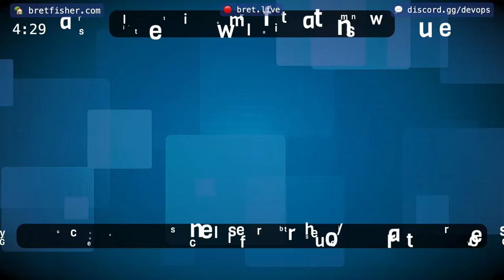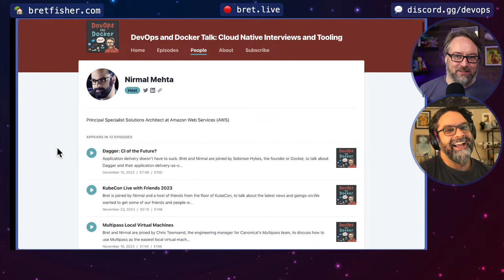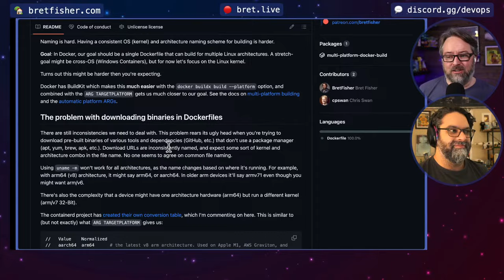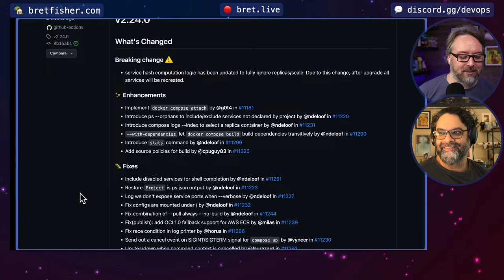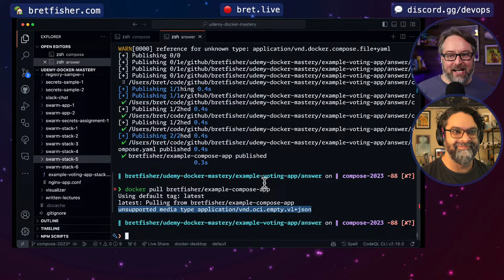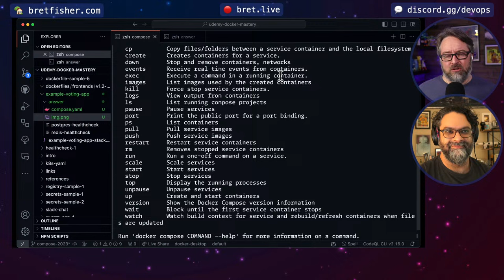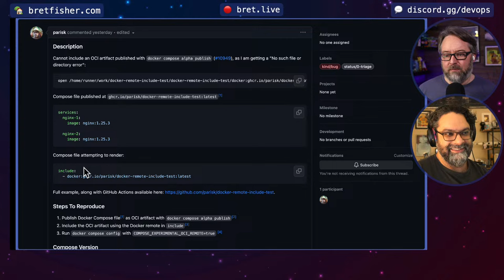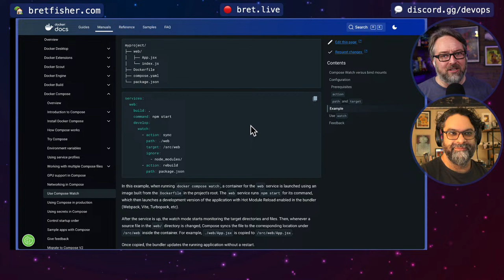What’s New in Docker Compose, 2024 Edition (Stream 251)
Walking through every new feature in Docker Compose from the last year and predicting the future.

🗞️ Sign up for my weekly newsletter for the latest on upcoming guests and what I'm releasing

Bret Fisher

Show Music 🎵
intro music: I Need A Remedy (Instrumental Version) - Of Men And Wolves